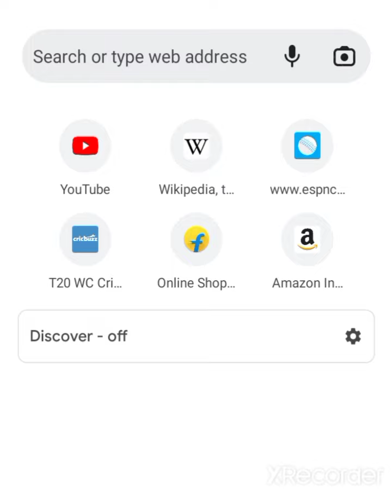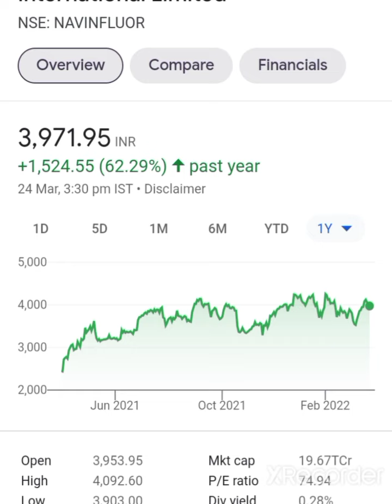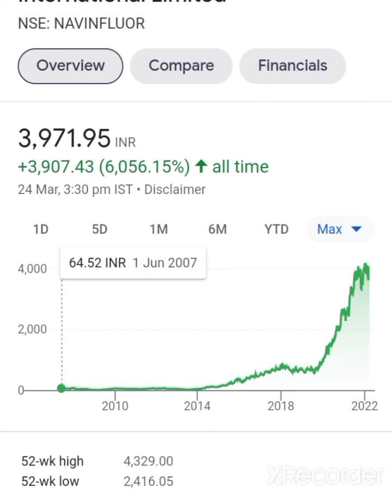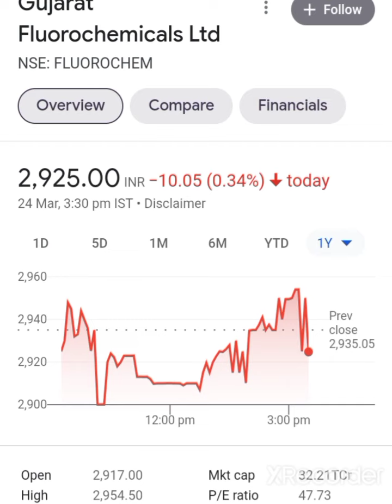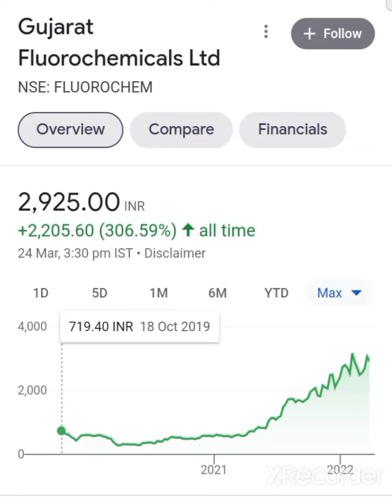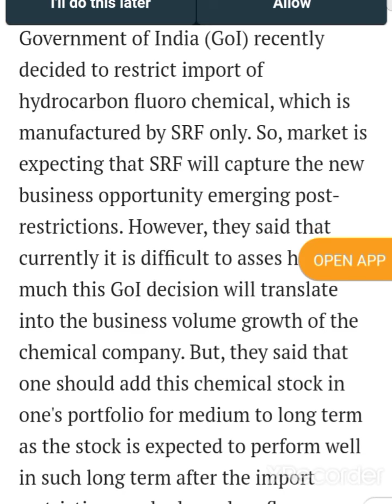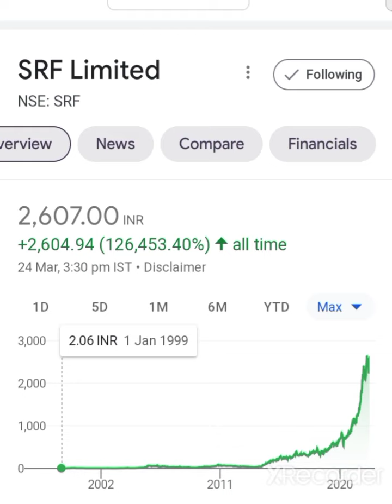💥सरकार का बडा फैसला निवेशक हो गये माला माल SRF Share Latest News Navin Fluorine Share news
Why SRF Share down today
Why SRF Share Crash
Why SRF Share slip
 SRF Share

SRF Stock latest news
SRF Share Q3 Result 2021

SRF Stock Targets
SRFShareTarget
SRFShareNews
SRFStock
SRFShareanylasis
SRFShareLatestNews
Special Chemical Stock SRF Share Latest News SRF Share Target SRF Share News Why SRF Share Down